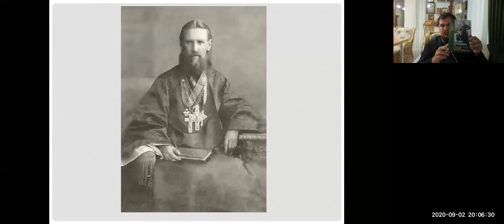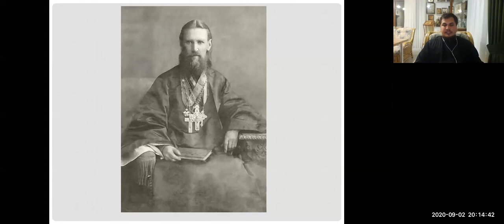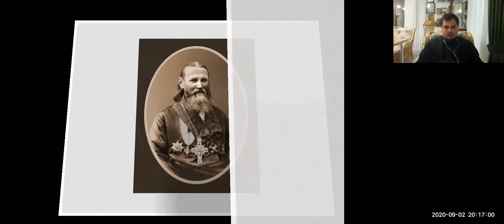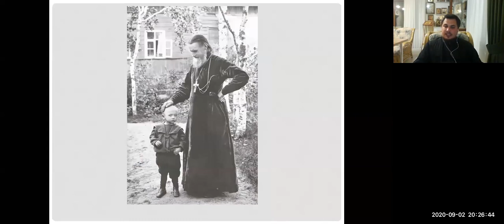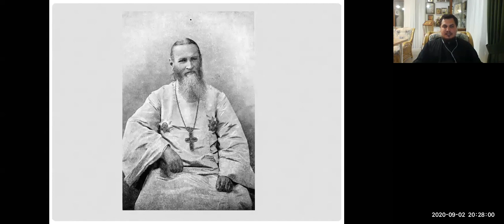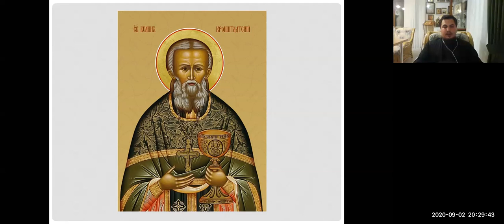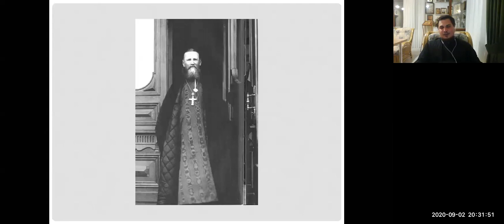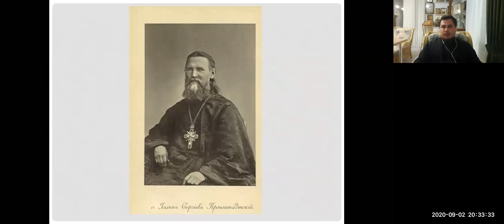Иерей Димитрий Самохин.Тема: Духовное наследие Иоанна Кронштадтского. Часть 2.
Иерей Димитрий приглашает вас на запланированную конференцию: Zoom.

Тема: Духовное наследие Иоанна Кронштадтского. Часть 2.
Время: 2 сен 20.00 Москва